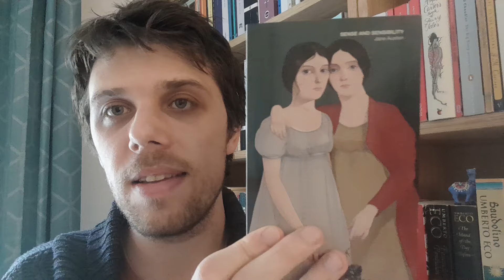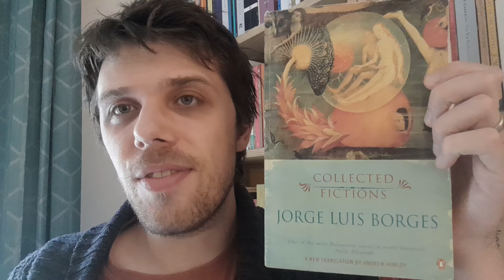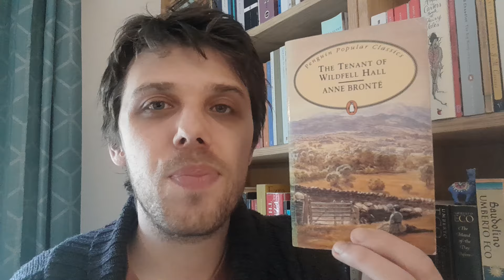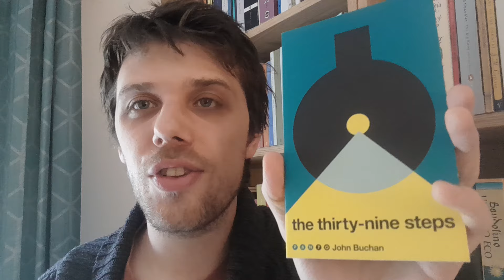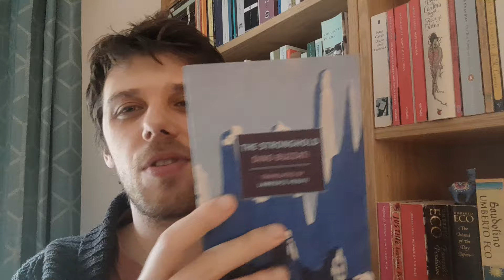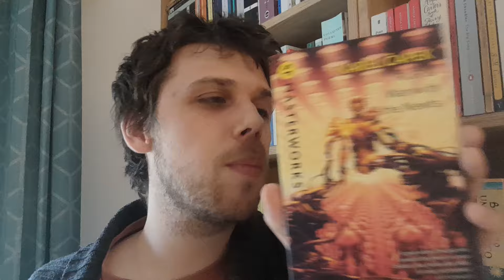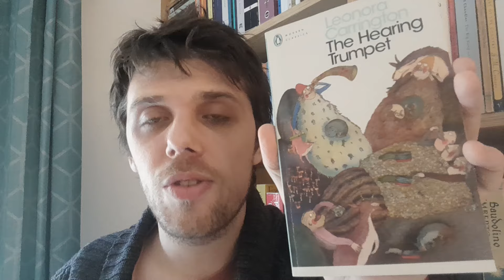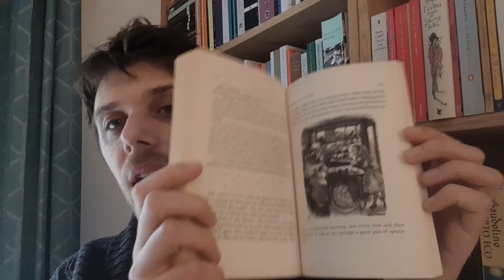2024 Library Tour Part 6: Austen, Brontës, Borges and more!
- Voxer: afacer916